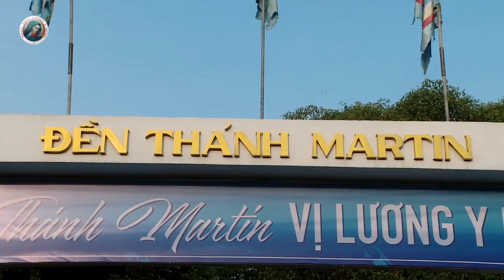Đại Lễ Kính Thánh Martin - Cầu cho các gia đình